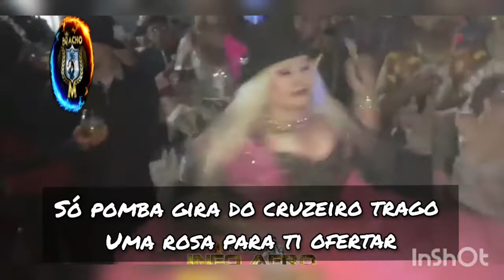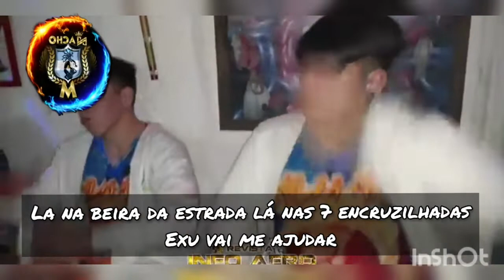INCREÍBLE MDX ELEVA SU KI🔥 SE CANTA TODO!!!!